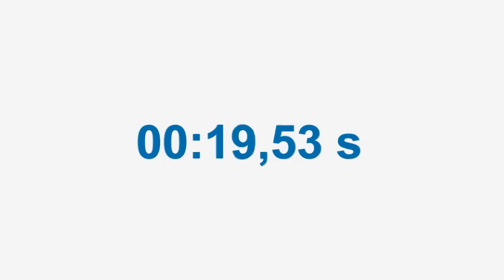Meike deutscher Jugendrekord 50FS Miskolc 2011 Jugendeuropameisterschaften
Meike deutscher Jugendrekord 50FS Miskolc 2011 Jugendeuropameisterschaften TSC Rostock Finswimming